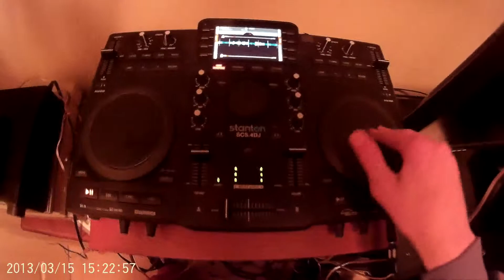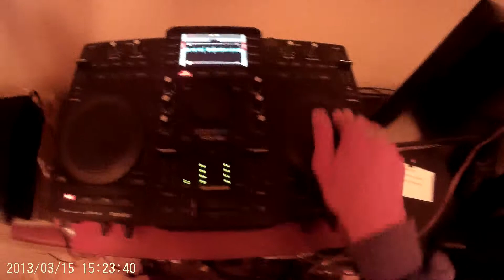DJ Payne 4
copy right I do not own any of the music used in this video all rights belong to the copyright owner all I wanted to do was remix the songs used in this video.